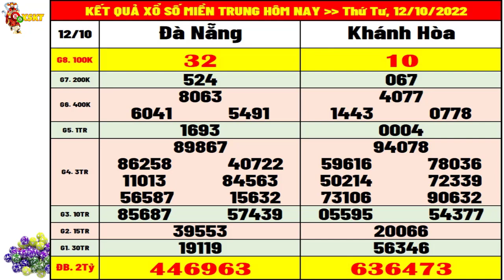Kết quả xổ số Miền Trung hôm nay thứ 4 ngày 12/10/2022 (xs Đà Nẵng, xs Khánh Hòa)